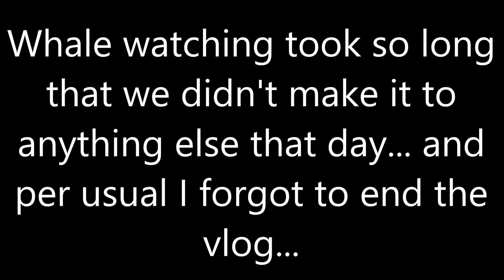THE POLICE AND COAST GUARD WERE ON THE BOAT - Boston Vlog 4- Whale Watching